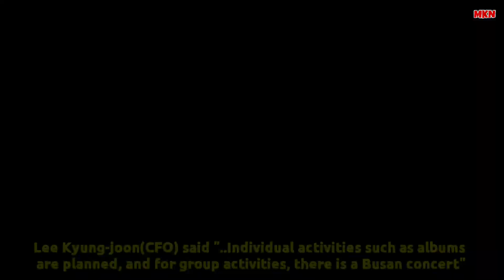Jhope At Starry Night Radio - BTS Visiting Qatar Fifa World Cup 2022 - BTS Busan Concert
Topic:

1. Jhope At Starry Night Radio
2. BTS Visiting Qatar Fifa World Cup 2022
3. BTS Busan Concert

BTS announces 'World Cup Song' for 2022 FIFA World Cup

JHOPE will be appearing in ‘MBC FM Kim Eana’s Starry Night Radio’ on 10th August 10:05 PM (Wed) KST.